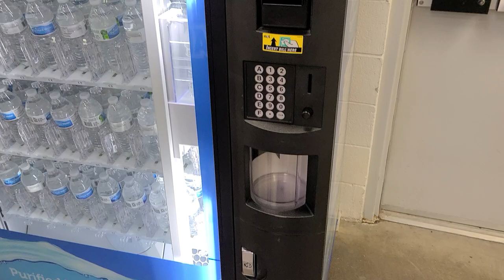Vending water at Sam's Club